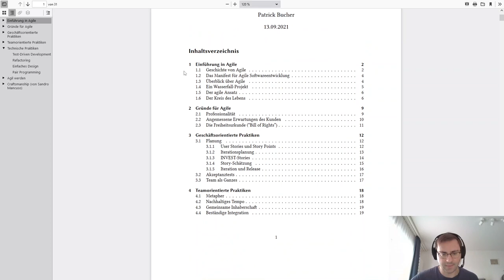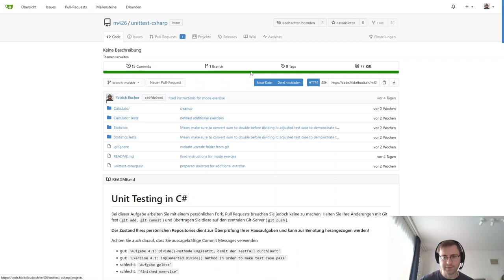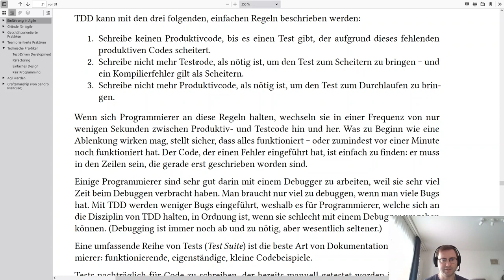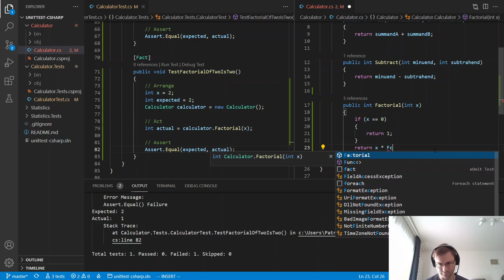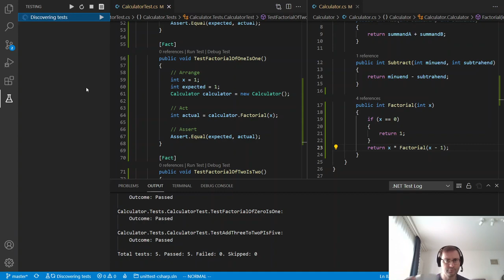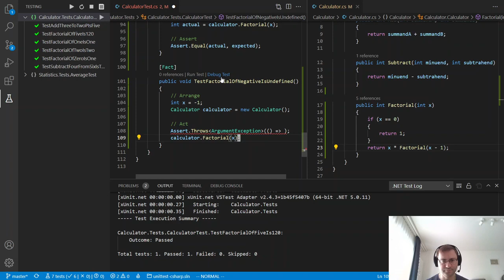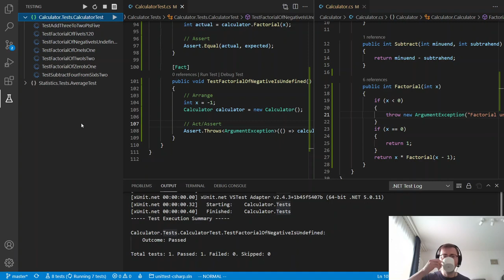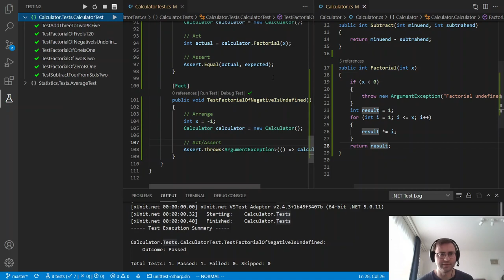Test Driven Development (TDD): Fakultät berechnen (Factorial)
00:00 Einleitung
00:14 Was ist "Test Driven Development"?
00:34 "Test First Programming"
01:24 Clean Agile (Kapitel über Test Driven Development)
01:54 Die drei Regeln von TDD
03:24 Beispiel Fakultät berechnen (Factorial)
05:40 Projekt einrichten
07:07 Mit TDD anfangen: Ein erster Testfall (erster Basisfall)
11:55 Der zweite Testfall (zweiter Basisfall)
13:55 Der dritte Testfall (erster allgemeiner Fall)
14:59 Implementierung des allgemeinen Falls
15:38 Alle Testfälle zusammen ausführen
16:54 Der vierte Testfall (zweiter allgemeiner Fall)
19:15 Ausnahmefall: negative Zahlen
20:26 Exceptions testen
21:31 Nicht-determinierender Testfall (StackOverflow)
23:58 Ausblick: Code furchtlos anpassen dank Unit Tests
27:13 Warum hat das funktioniert?
28:24 Der Vorteil von automatisierten Testfällen
28:47 Rekapitulation